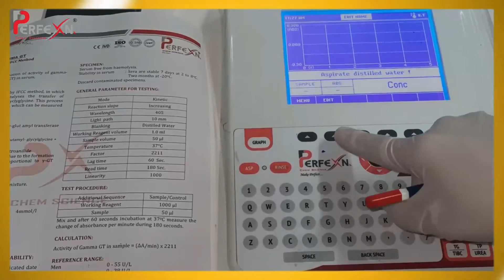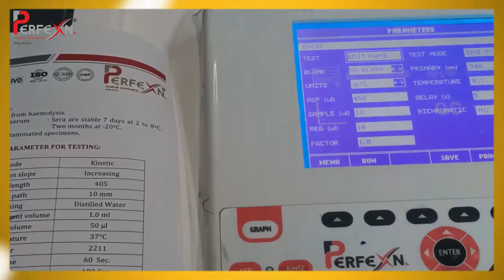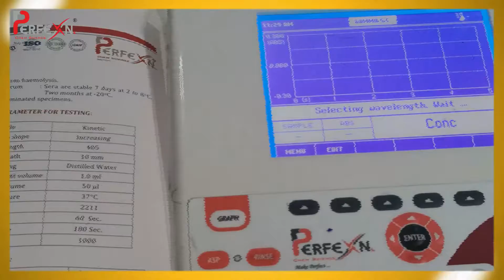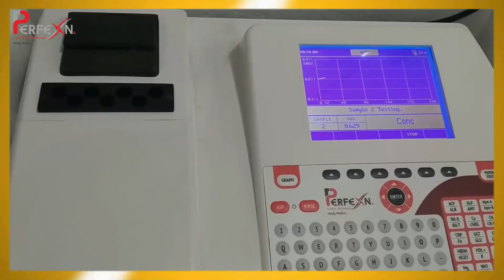How to set & program GAMMA GT kit | Semi Auto Bio Chemistry Analyzer in English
GAMMA GT :-
The test principle of Gamma GT by IFCC method, in which Gamma Glutamyl transferase catalases the transfer of Glutamic acid to acceptors like Glyclyglycine. This process releases 5-amino-2 nitro benzoate, which can be measured at 405 nm.
A Gamma-Glutamyl Transferase (GGT) test measures the amount of GGT in the blood. GGT is an enzyme found throughout the body, but it is mostly found in the liver. When the liver is damaged, GGT may leak into the bloodstream. High levels of GGT in the blood may be a sign of liver disease or damage to the bile ducts.

* MODIFIED IFCC  METHOD

KIT CONTENTS :-
R1 :  Buffered Reagent
R2 : Substrate Reagent

Kinetic 405nm
Linearity - 1000 U/L
Ratio - 4 : 1
Sample Volume Only 50 µl

Pack size -   1 x 25 ml/    2 x 25 ml/    2 x 50 ml

All types of reagents available
Company Brand
OEM/ODM
Customized finished Kits
Reagents in bulk format
Labelled  and unlabeled vials

How to program GAMMA GT Kit on Semi Auto Bio Chemistry Analyzer in English

How to set GAMMA GT Kit | Semi Auto Bio Chemistry Analyzer in English

अल्कलाईन फॉस्फटस किट कैसे प्रोग्राम करें | How to program TOTAL PROTEIN Kit | Semi Auto Bio Chemistry Analyzer in English

How do you perform an GAMMA GT test?

What is the principle of GAMMA GT test?

How do you perform a lft profile test?